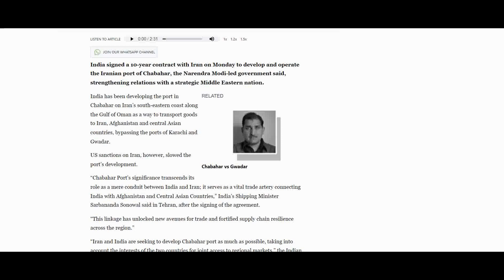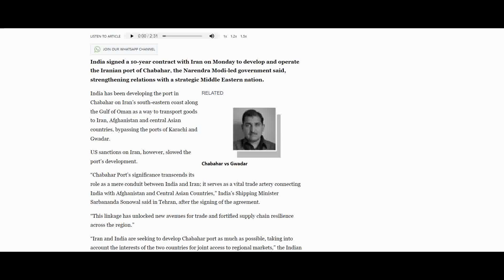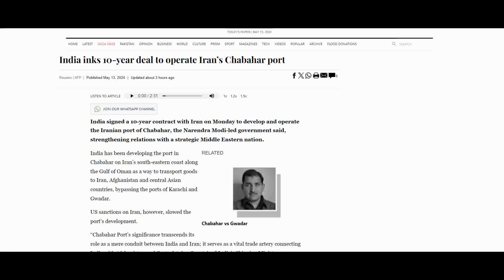India and Iran's Big Deal | USA 's sanctions on India? | Chabahar Port | World Affairs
This video is on India and Iran's Big Deal | USA 's sanctions on India?  | Chabahar Port  | World Affairs

There are three aims behind  the creation of this channel " Brush Up Your Knowledge ": first,  keep my viewers up to date about matters related to World Affairs of national and international importance by presenting before them the facts available on that incident/ event . Second,  help  my viewers to prepare for Competitive and other exams . Last, provide my viewers all those material and guideline  that may cater their English needs to become able to read, write, understand and speak perfect and fluent English and also enable them to learn the art of English  Essay  writing and a Precis making.

                  We are thankful to your kind support for watching our channel, but we still need your unwavering support to make this channel a huge success by watching , liking, commenting and sharing videos.